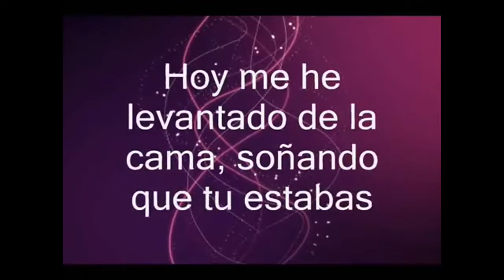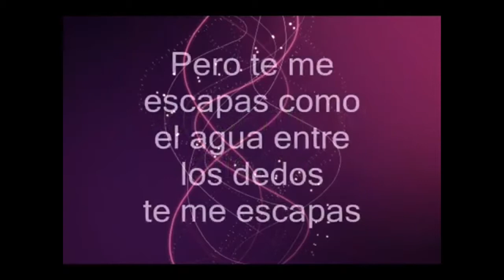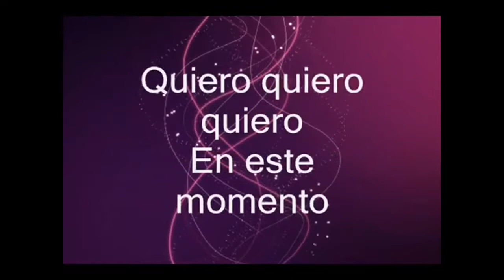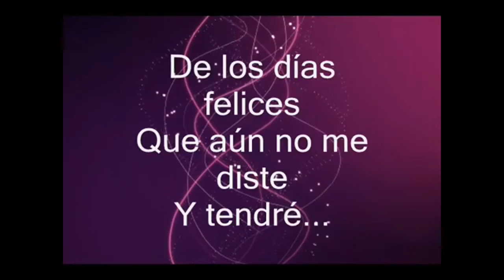jose javier ok